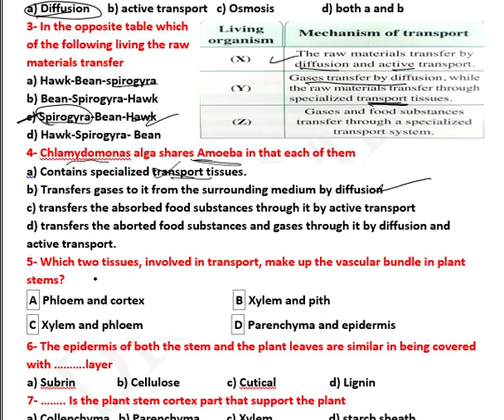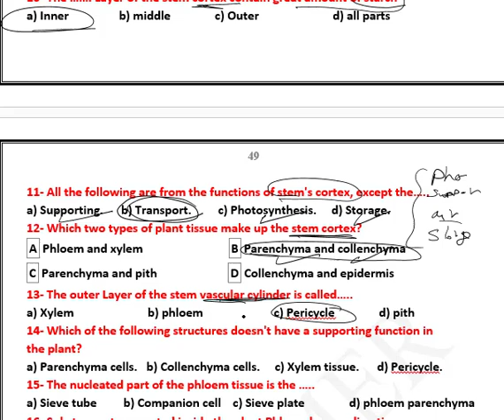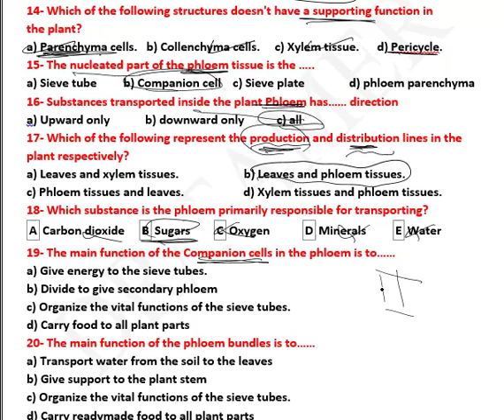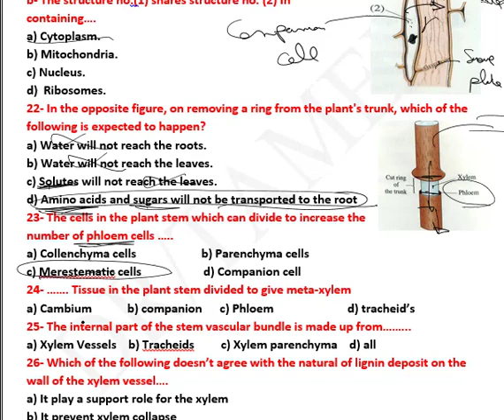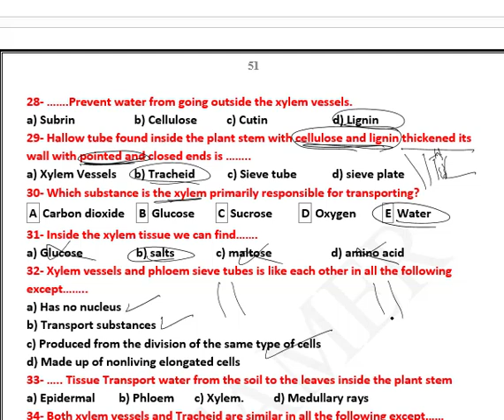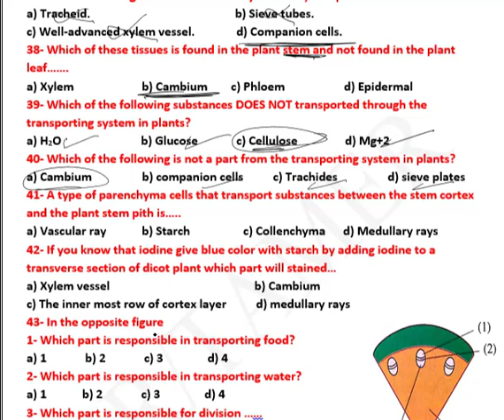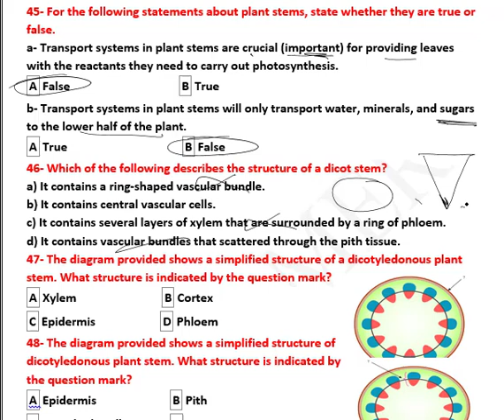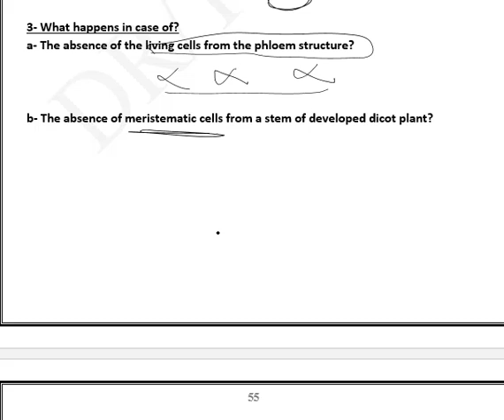2nd sec - Biology - Answer h w transport in plant part 1